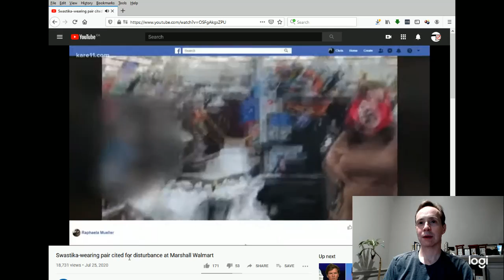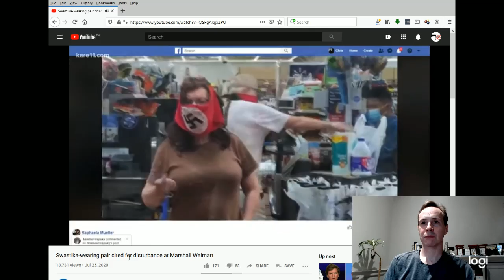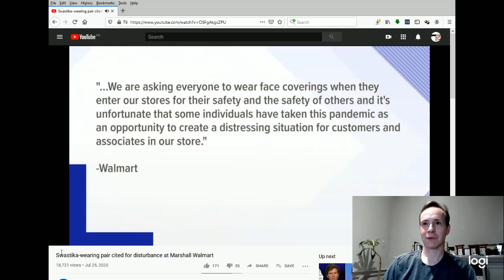Nazi Masks at Walmart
My comments on the couple who wore Nazi masks at Walmart.

Below is the source to the origin video